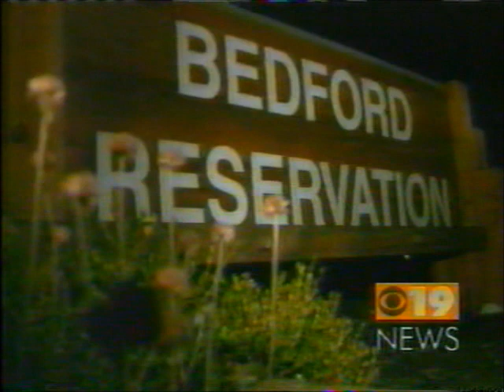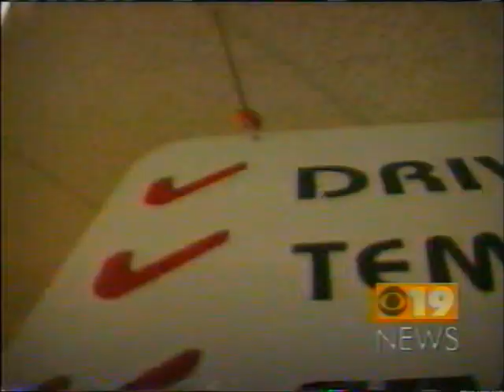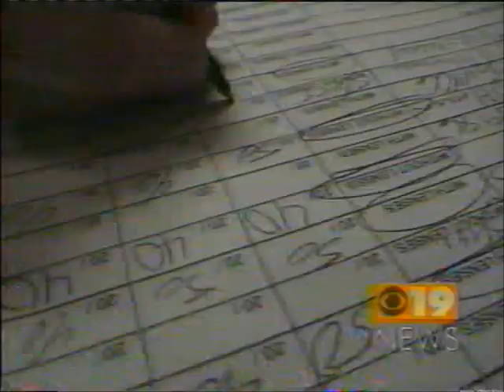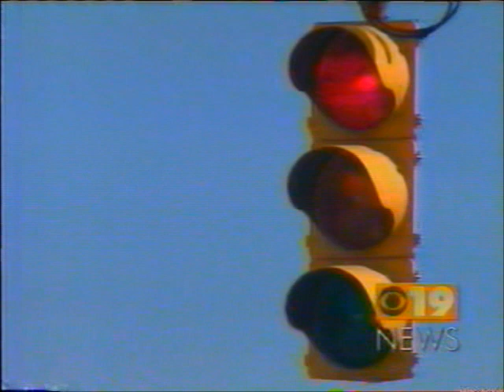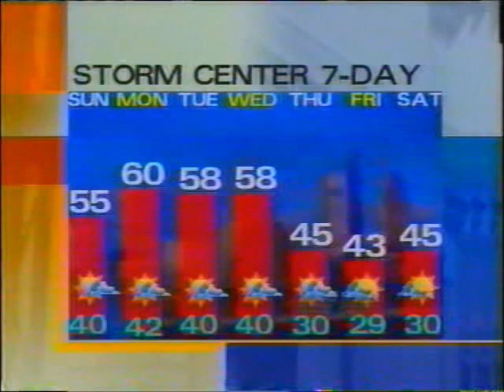11-21-1998 WOIO CBS 19 News at 11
The final segment recognizes long-time WUAB personality Gary Short.